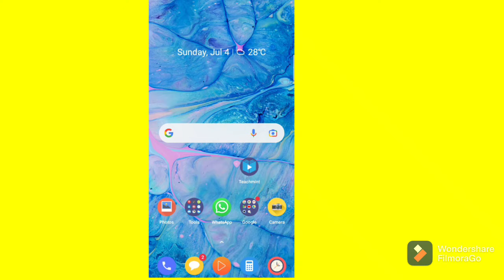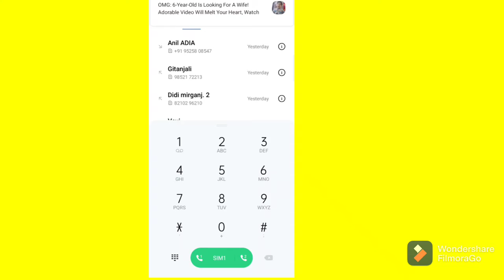How to enable flash notification for incoming calls Easy process in Hindi